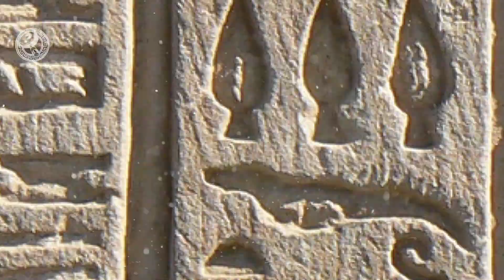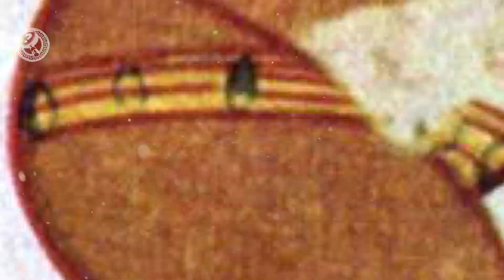LOS FARAONES NEGROS– Quiénes fueron los Faraones Negros de la Dinastía Nubia, el Imperio Kushita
La Dinastía XXV de Egipto (nombrada Dinastía XXV, alternativamente Dinastía XXV o Dinastía XXV), también conocida como la Dinastía Nubia, el Imperio Kushita, los Faraones Negros o los Napatans después de su capital Napata, fue la última dinastía del Tercer Período Intermedio de Egipto que se produjo después de la invasión nubia.
La Dinastía XXV fue una línea de faraones que se originó en el Reino de Cush, ubicado en el actual norte de Sudán y el Alto Egipto. La mayoría de los reyes de esta dinastía vieron a Napata como su patria espiritual. Reinaron en parte o en todo el Antiguo Egipto durante casi un siglo, del 747 al 656 a.
La reunificación de la Dinastía XXV del Bajo Egipto, el Alto Egipto y Cus creó el mayor imperio egipcio desde el Imperio Nuevo. Se asimilaron a la sociedad al reafirmar las tradiciones religiosas, los templos y las formas artísticas del antiguo Egipto, al tiempo que introdujeron algunos aspectos únicos de la cultura kushita. Fue durante la Dinastía 25 que el Valle del Nilo vio la primera construcción generalizada de pirámides (muchas en lo que ahora es Sudán) desde el Reino Medio.
Después de que los emperadores Sargón II y Senaquerib derrotaron los intentos de los reyes nubios de afianzarse en el Cercano Oriente, sus sucesores Esarhaddon y Ashurbanipal invadieron, derrotaron y expulsaron a los nubios en la conquista asiria de Egipto. La guerra con Asiria resultó en el fin del poder de los cusitas en el norte de Egipto y la conquista de Egipto por parte del Imperio neoasirio. Fueron sucedidos por la Dinastía XXVI, inicialmente una dinastía títere instalada y vasallos de los asirios, la última dinastía nativa que gobernó Egipto antes de que el Imperio aqueménida los invadiera. La caída de la Dinastía XXV también marca el comienzo del Período Tardío del antiguo Egipto.

00:00 LOS FARAONES NEGROS
02:10 kashta
05:11 Piie
07:47 Xabaça
10:46 Taraka y Tanutamon
11:23 Taraca
14:22 Tanutamón
16:31 La venganza de Psammet
17:25 Arqueología